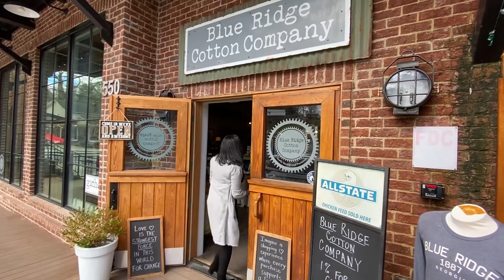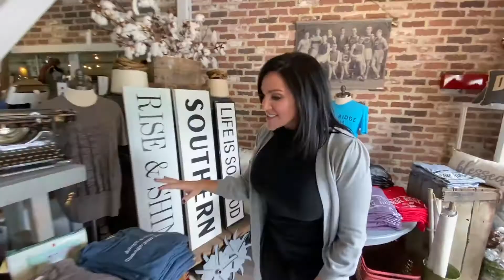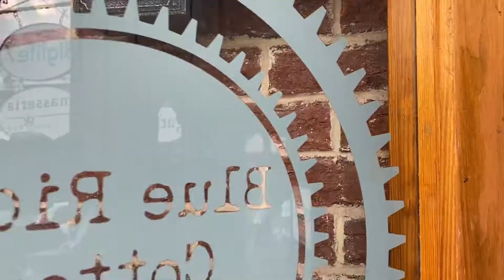BLUE RIDGE COTTON COMPANY - Adams Retailer Spotlight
Dev and I  met with Gary & Josh - owners of Blue Ridge Cotton Company to learn more about what drives them and all the good they do for their community.

Adams & Co. is a home decor brand found in Retailers across the country. To find out how to become an Adams Retailer: